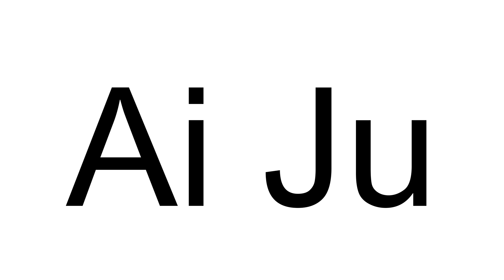How to Pronounce Ai Ju